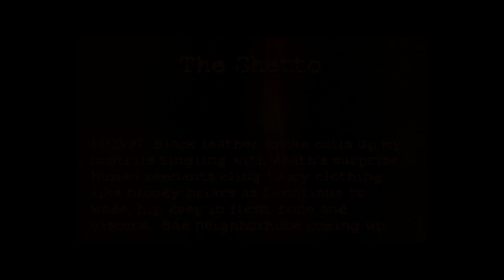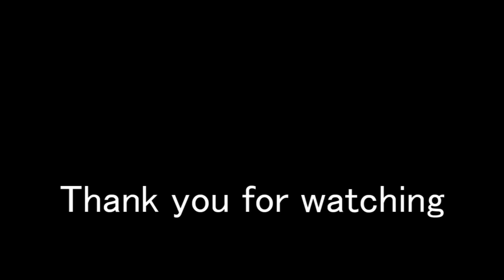POSTAL: 12 - The Ghetto - Hardest Difficulty Playthrough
Game - Postal 1
Campaign - POSTAL
Difficulty - Masochist